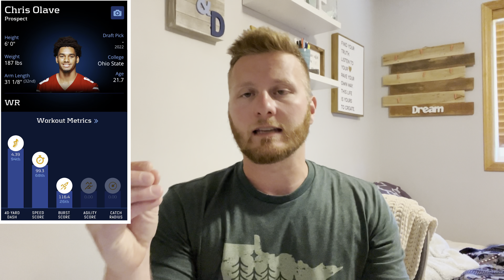Dynasty Fantasy Rookie Rankings ADP 6-10 2022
Welcome to the channel I'm just a dad doing DYNASTY fantasy football. My goals of the channel is to spread Dynasty Fun between family members and friends and also to give away FREE jerseys and much more as the channel continues to grow. We will also talk about doing some DAD leagues in the summer :)